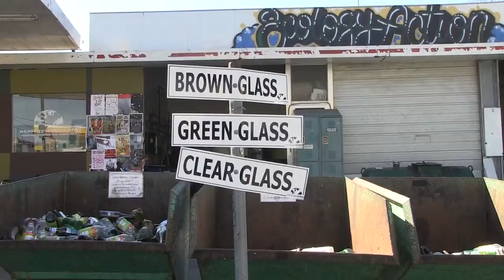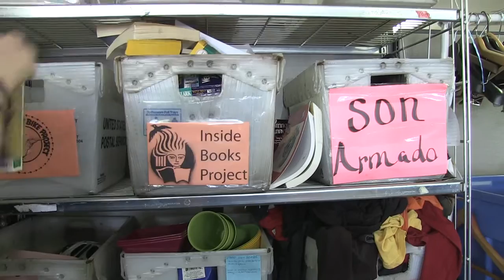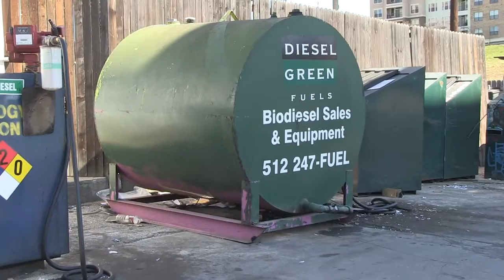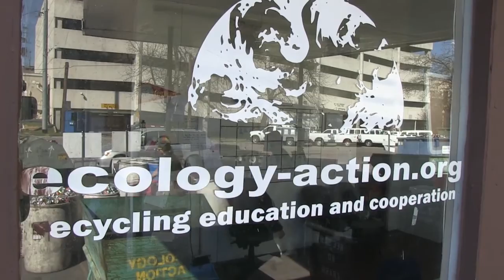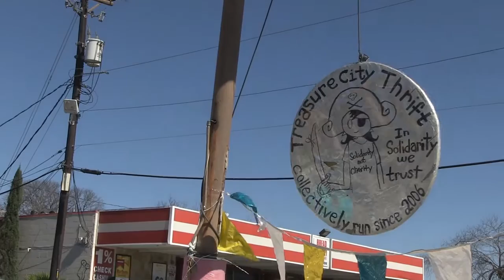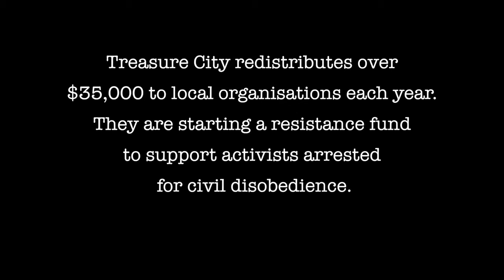Dual Power Transition - East Side Austin (TX)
Two worker-owned co-operatives in Austin (TX) show the way to a better world where communities take back their power.